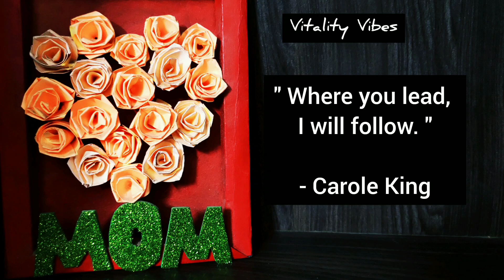Unique Quotes on Mother's Day || Best Quotes for Mother || Happy Mother's Day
Unique Quotes on Mother's Day || 14th May || Mother's Day Status